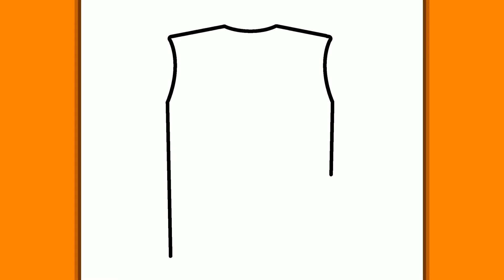HOW TO DRAW A CUTE TSHIRT | Easy drawings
They are everywhere and you are probably wearing one right now. What are them? They are t-shirts! Thy come in different sizes and colours, with different designs and patterns. This one specifically has a cute face on it. Do you like it? Well, let's draw it!